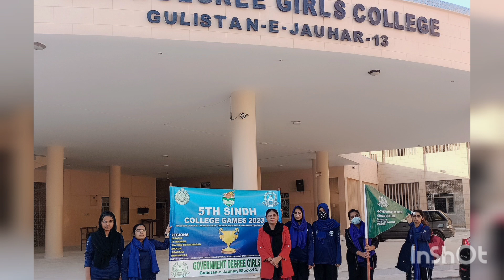5th Sindh College Sports Opening Ceremony highlights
5th Sindh College Sports Opening Ceremony highlights